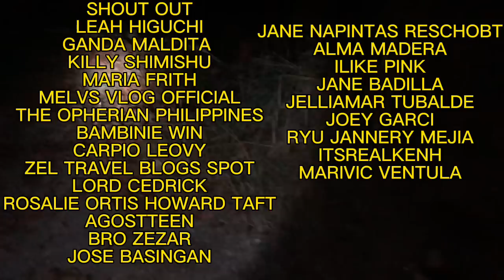ASWANG SA ABANDONADONG QUARRY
RELATED CHANNEL:
@Jenick Creepy TV
@JERALD GHOST ADVENTURE
@GHOSSY creepy adventure
@CRIZ SHOCKING TV
@ghost HUNTERS44
@Henry GhostTV
@Tim Morozov (International)
@GARY GHOST ADVENTURE TV
@DUKYO THE EXPLORER
@NIGHT GHOST22
@GHOST X 42
@sirda ghost Tv
@Najwa Shihab
@MASTER GALA
@Bims Ghost Tv
@Ivana Alawi
@Ghost Hunter 88
@Donzkie goshtv
@MAGGIE THE CREEPY
@MARK CREEPY ADVENTURES
@MARANGAL TV
@GHOST 69
@ghost hunter 18
@Creepy Ghost03
@Mariano G. TV
@Ghost Hunter
@The Ghost Hunter
@KUYA BADS ADVENTURE
@Kuya Ronz Ghost Adventure
@Ghost Adventures 2022
@alpha ghost 01